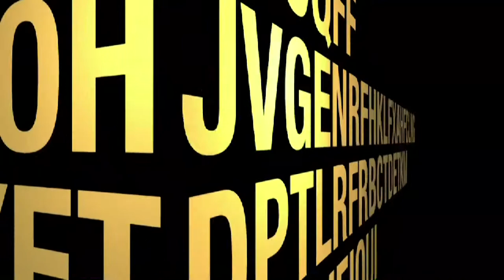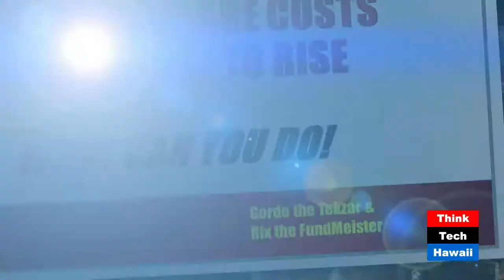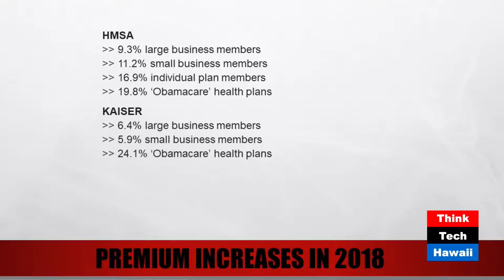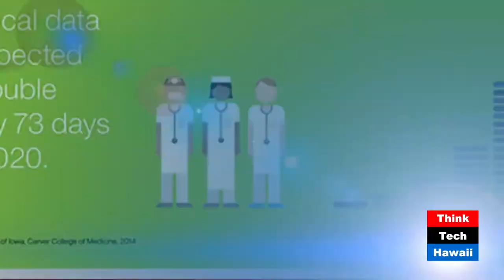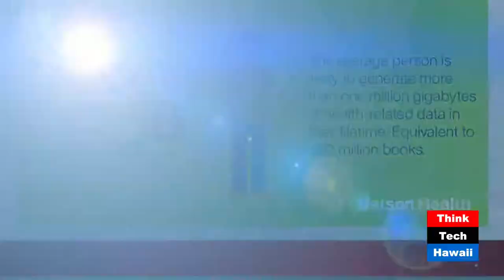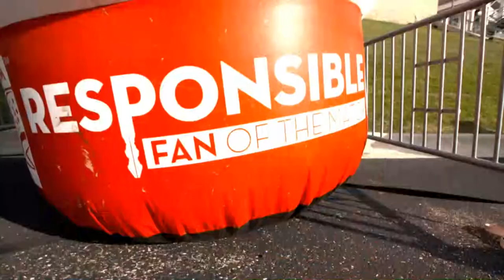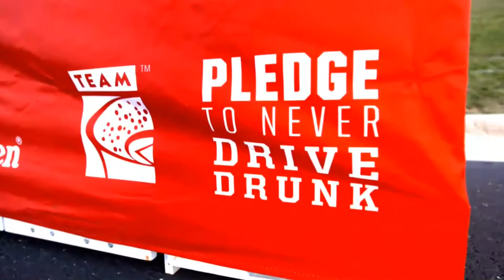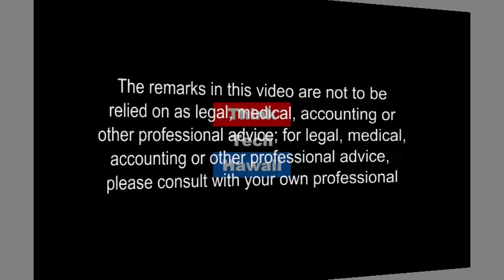Healthcare Costs Continue To Rise (Hibachi Talk)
What Can You Do?!.  This week on Hibachi Talk, Godron Bruce and company talk about the continuing rise in healthcare costs and ways people are trying to change that.